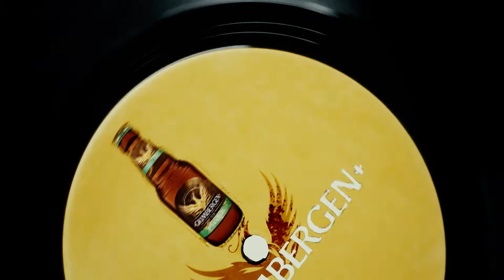Motion Grimbergen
Director : Geronimo
Motion-Design: Geronimo